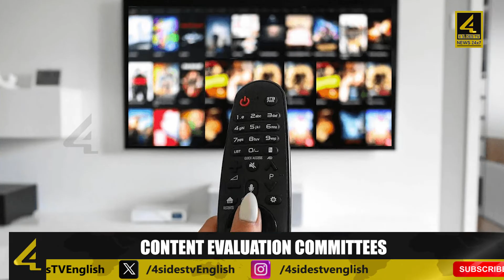Content Evaluation Committees || 4Sides Tv English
India  introduced a new draft broadcasting law to regulate the sector that will also apply to streaming giants such as Netflix, Disney and Amazon and calls for formation of individual content evaluation committees.
Netflix and Amazon have become hugely popular in India, which is set to grow into a $7 billion market for the sector by 2027, according to Media Partners Asia. Top Bollywood stars feature in online shows, some of which have faced criticism from lawmakers and the public for scenes deemed vulgar or offensive to religious sentiments.
Every broadcaster or broadcasting network operator must establish a Content Evaluation Committee (CEC) with members from various social groups,” stated the draft law document, which is open for public consultation for 30 days.
The proposal however comes at a time of increasing scrutiny of streaming companies in India over content-related issues.
It has been reported earlier that the ministry had privately told Netflix and other streaming services that their content should be independently reviewed for obscenity and violence before being shown online.
Though all films in Indian cinemas are reviewed and certified by a government-appointed board, streamed content is not.